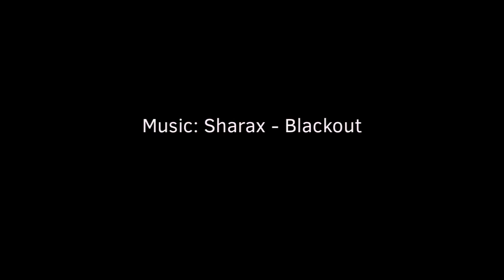Fnaf - Blackout [FlipaClip]